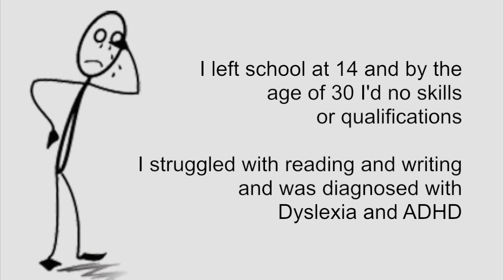If I Can do it so can you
ITEC Teacher Training